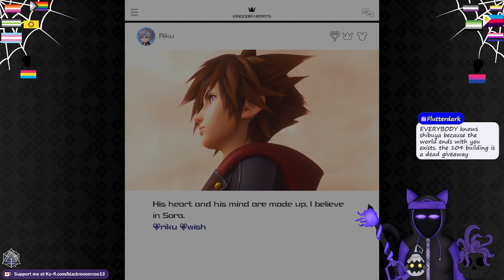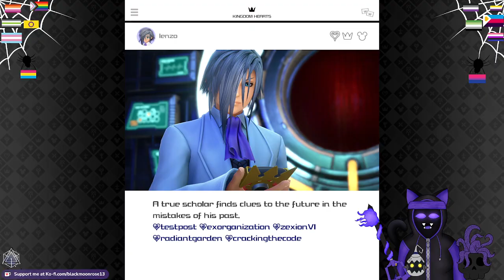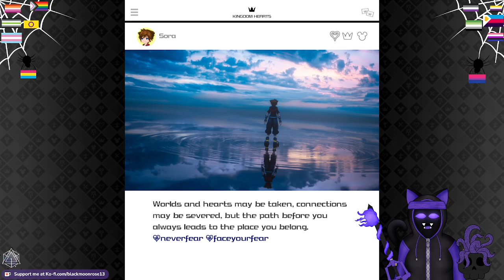Kingdom Hearts 3: I am at my limit cut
So Limit cut dlc, uh, look guys the final fantasy characters are back...woo...who missed them? Anyway...I didn't do a lot of this, like played around with the photo maker being a little gremlin...def gonna play with that in my own time...oh if only this was on steam so I can screen grab better...oh right...I am not buying this game again again darn it. -deep breath- then I tried the fights...okay I tried luxord and xigbar...yea I uh...yea...lvl 99 is not enough